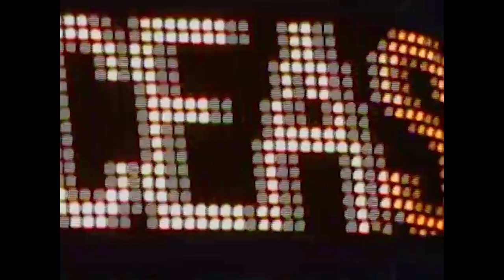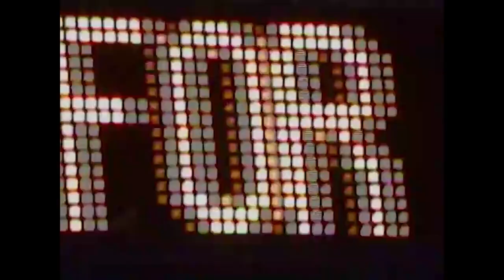AUDIA Capsule #1: Riseup!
here we are folks. the beginning of the AUDIA capsule. one day it'll all make sense.

if you liked what you saw here, check out some of the sources:
[i can't post links yet, so just search these terms below if you'd like]

We’ve Gotta Have It: the Story of African American Filmmaking
Shirikiana Aina - Brick by Brick (1982)
Jayce Salloum - Untitled part 3b- (as if) beauty never ends (2003)
THREE QUARTERS OF A LIFE - A film by Groupe Medvedkine de Sochaux (1991)
AUDIA Capsule is my ongoing audio-visual project that will serve as a personal ideabook for my new journey of making music. Each "capsule" is a beat/audio concept of some sort. AUDIA is an "audio idea". There's no cohesion through entries. The only theme there is -- is for me to have an idea, and make audio and video out of it. I hope to explore many techniques -- and eventually have a good volume of work. Thank you.